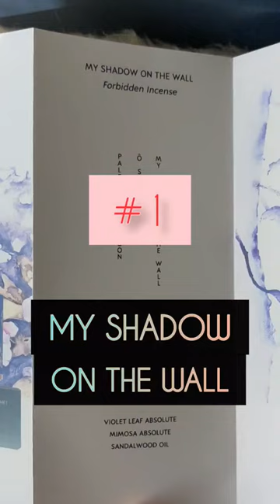🌸NICHE PERFUME FROM FLORAÏKU 🌸 smell things from Floraïku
Read and smell with me on this sleepy Sunday 🌸